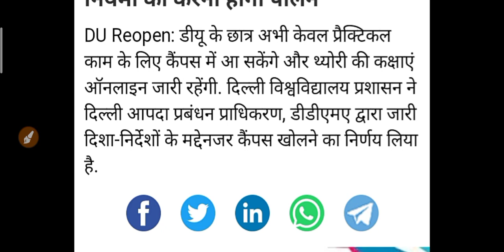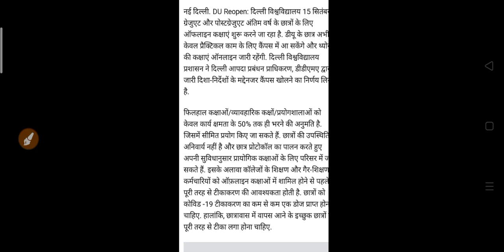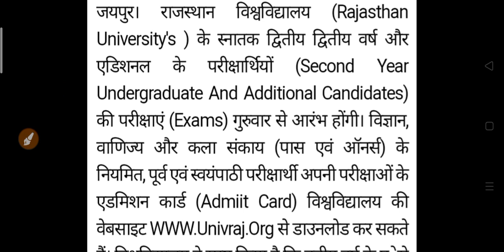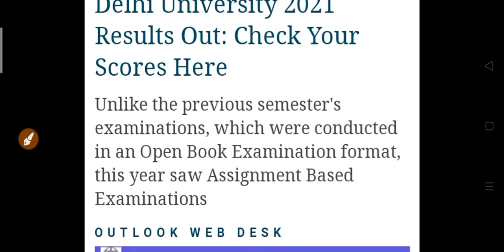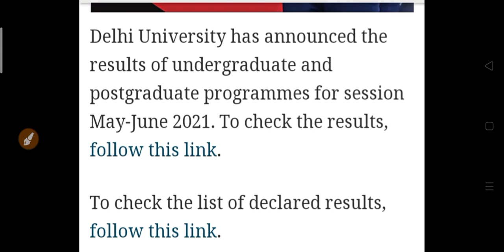यूनिवर्सिटी छात्रों के लिए आज की सबसे बड़ी खबर 2021